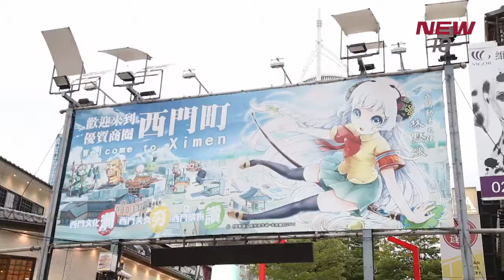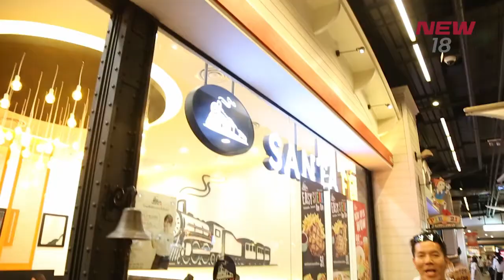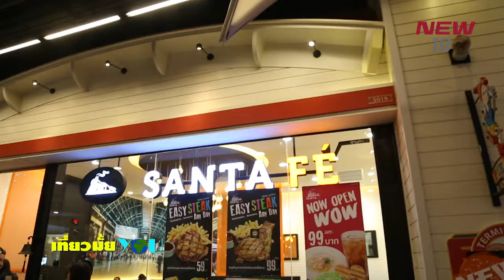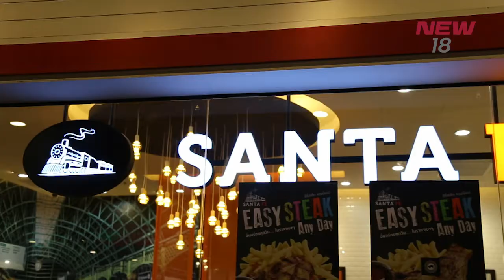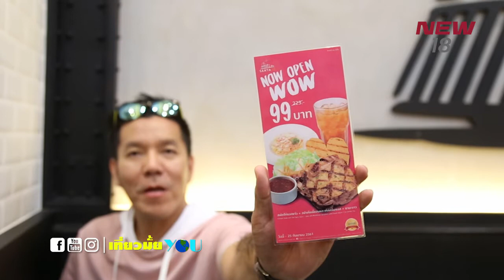ไต้หวัน ตอนที่ 3 | EP. 95/2 | เที่ยวมั้ยยู | 22 ก.ย. 61 | NEW18 | ช่อง 18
เที่ยวมั้ยYOU เที่ยวไต้หวันต่อไม่รอละนะ กับมาริวAF12
พาส่องสยามสแควร์ไต้หวันที่ซีเหมินติง
เดินชิลล์ที่หมู่บ้านโบราณจิ่วเฟิ่น ... ของช้อปสุดเพียบ ของอร่อยสุดเยี่ยม
กับเที่ยวมั้ยYOU และมาริว AF12 … ไต้หวัน ตอนที่ 3